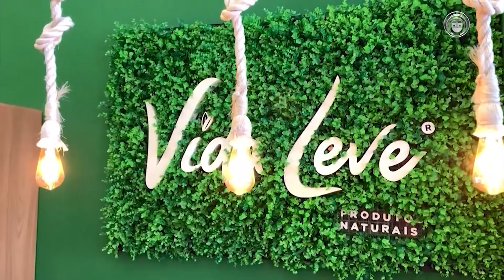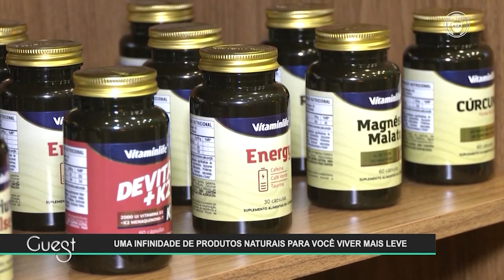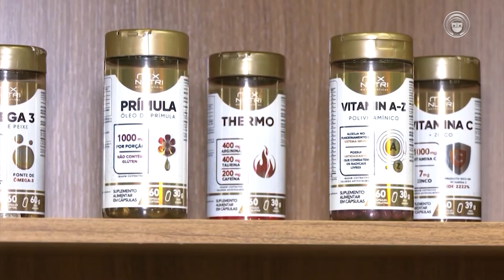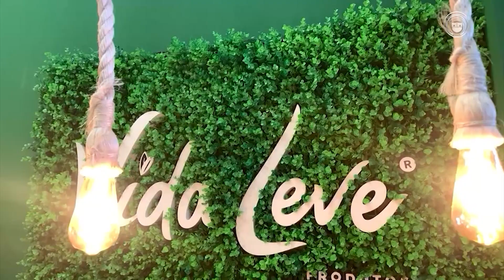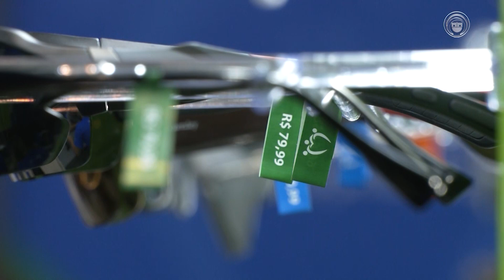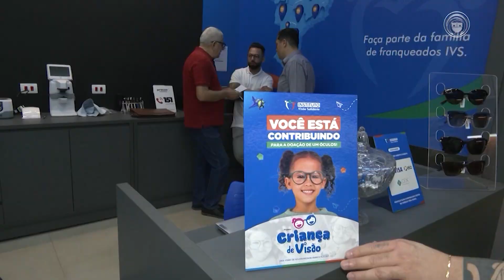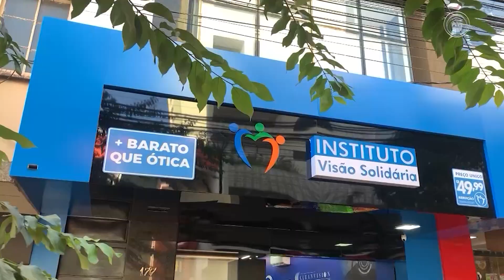29-06-24 GUEST BL 03